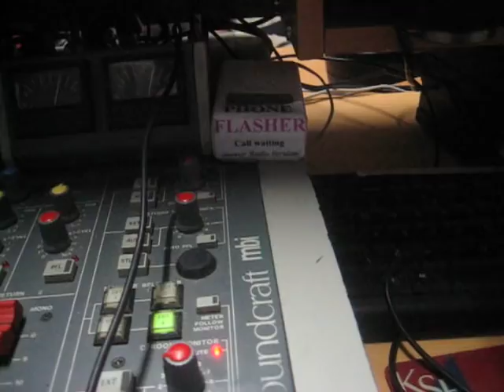Traditional Irish music show with John Devine - Follow me up to Carlow. Ragged staff Live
Anglo Irish folk group from Silsoe near Bedford, Ragged Staff, playing live in the Radio Verulam Studio in March 2012. They are Ned Lawton, Caroline Riches and Mike Nacey. for more information on the band